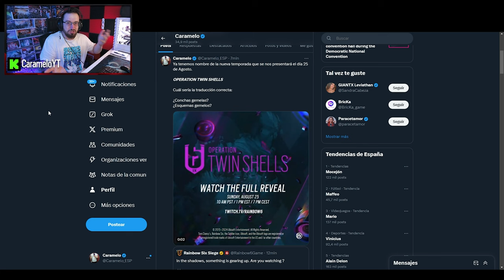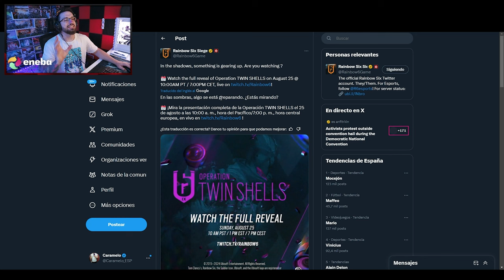Nueva TEMPORADA TWIN SHELLS en Rainbow Six Siege 😍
✅ NUEVA TEMPORADA TWIN SHELLS 😍 en este Gameplay de Rainbow Six Siege español en la temporada New Blood.